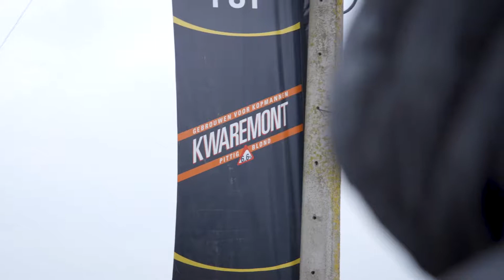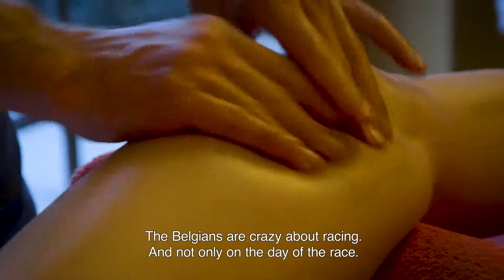Quick-Step Floors Cycling Team – Not leaving anything to chance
There may be only one first place driver, but it takes a whole team to get him there.

03/04/18